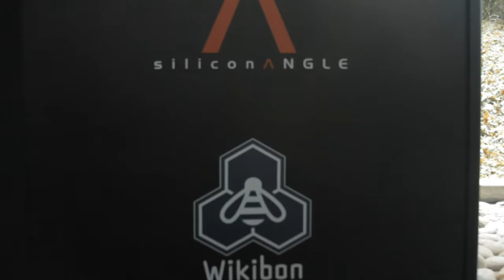Gary Orenstein | VMworld 2013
Gary Orenstein, EVP at Fusion-io, discussed virtualization trends and the role of flash in delivering fast data, with theCUBE co-hosts Dave Vellante and John Furrier, live at VMWorld 2013.

One of the main benefits driving server virtualization, according Orenstein, is "the flexibility that you get with these configurations" when it comes to moving data, growing at scale, compared with how things used to be done in the past. The large number of people demonstrating their use cases at VMWorld supports that point of view.

Discussing Fusion-io's role in pioneered flash, Orenstein said "the industry has come a great way. We are about delivering the data world faster," changing the shape of the data center, reducing the amount of infrastructure from a cost perspective. "When you reduce the cost of computing, you increase the size of the market."

Taking on the competition

As far as Fusion-io developments are concerned, as the competition in the flash market increases, the company has dramatically increased its portfolio, adding shared solutions, and a suite of virtualized solutions for both servers and desktops. "We haven't seen folks that they can offer such choice for their customers, not only about the products, but also the deployment method," he explained.

"The web is the engine of innovation, but the enterprise is the engine of our economy," Orenstein said. Across the spectrum of enterprise solutions, "we have a lot of activity in the database market. Server virtualization and virtual desktops are a big market for us." The company has seen increased adoption of the Big Data noSQL databases, such as MongoDB. The company's philosophy when addressing customers is to "give them choice of deployment and help reduce cost."

"There is a fixed stack in term of the applications that go into the storage," on VMware's side, while their focus is still on increasing the main stream functionality. Extreme server density with flash as a cache, while maintaining security and disaster recovery services, is the approach to follow. One of the big focuses of the Fusion-io solutions is "if you have a storage system that you know and love, don't change it. We want to help accelerate it."

Next Step: The All-Flash Data Center

Asked what was the future of the data center, Orenstein said it was the "fully automated software-defined data center," which will be an "all flash data center." The definition of an all flash data center does not entail the death of tape or disk. "It's much easier to predict the arrival of new media than the death of old media." What it refers to is the full adoption of flash, "the active data set, that has to be in flash."

"From the get go, Fusion-io made a decision that we are going to look at flash as memory, not as a disk drive. We really try to exploit the media to do all that it can do." The goal is to provide "highest performance to the lowest over all cost for our customers." He also predicted more memory-centric architectures in the future.

Gary Orenstein, Fusion-io, at VMworld 2013 with John Furrier and Dave Vellante